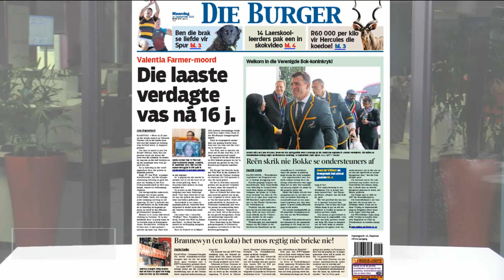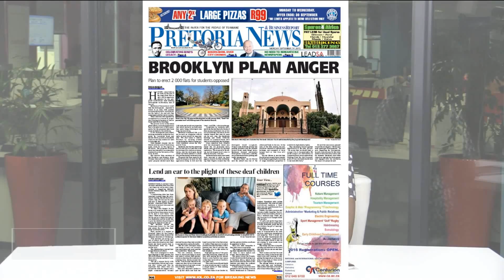14 September | NEWSPAPERS: SA's first Catholic martyr & Springboks arrive in England